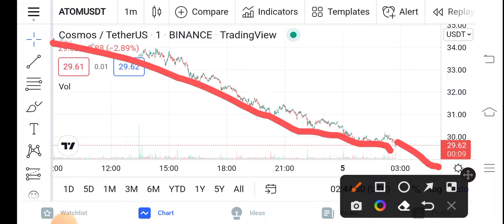ATOM OMG! Unexpected! || Cosmos Price Prediction Updates! Cosmos Today Update